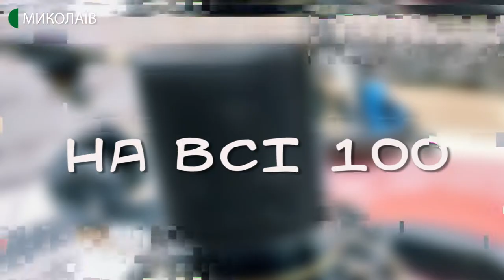19.08.2020. Солідарність миколаївців із білоруським народом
У Білорусі з 9 серпня тривають масштабні протести та страйки на підприємствах. Люди не згодні з оголошенням Олександра Лукашенка переможцем президентських виборів. Основними цілями протестів є відставка Лукашенка та проведення повторних, цього разу чесних виборів президента країни.
З 12-го серпня жителі міст та селищ у багатьох країнах світу почали влаштовувати акції солідарності із білоруським народом. Осторонь не залишився й Миколаїв.
На Соборній площі Миколаєва 16 серпня відбулась акція солідарності з білоруським народом "Жыве Беларусь!".
На акцію зібралося близько 50-ти миколаївців. Із собою учасники принесли прапори України та біло-червоно-білий − історичний національний стяг Білорусі.
Як пройшла акція та чому важливо підтримати білоруський народ у прагненні бути почутими. Про це говоримо у програмі "На всі 100. Ранок".
Спікерка: Катерина Стоколяс - співорганізаторка акції солідарності із білоруським народом у Миколаєві.